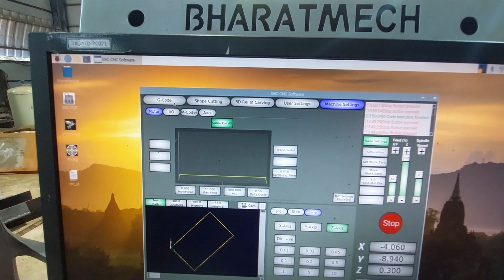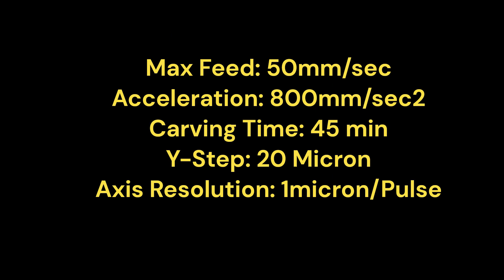Hanuman Gold Die: SBC-CNC (Raspberry Pi CNC) Software and BharatMech CNC Machine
Industrial Machine Manufactured by BhartaMech uses SBC-CNC Software for carving Gold die with Fine details.